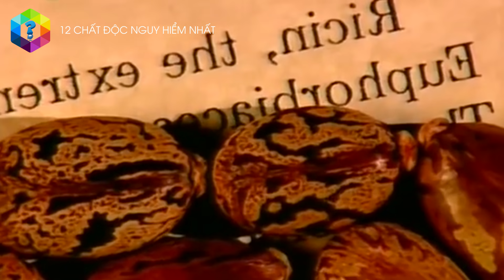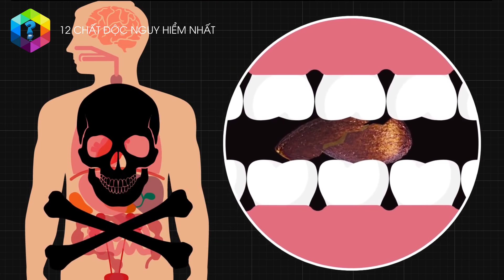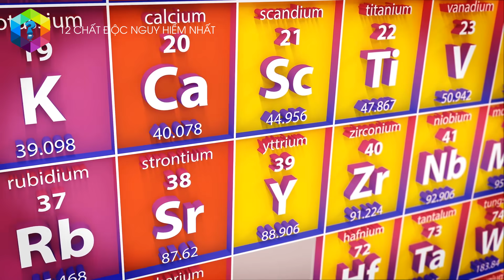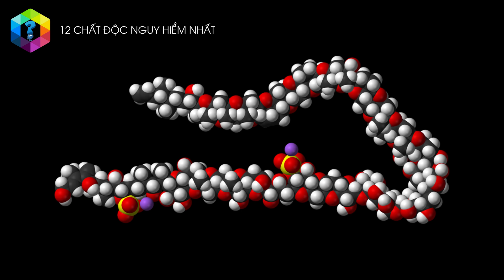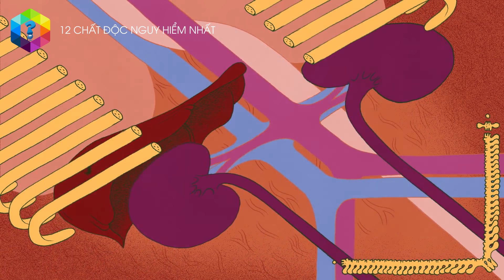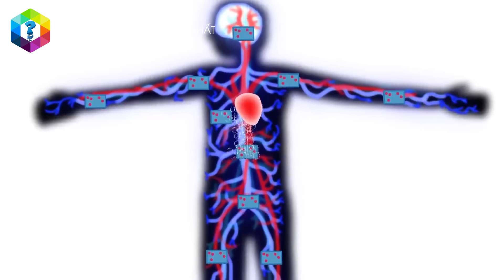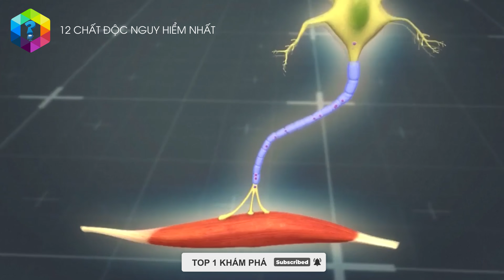12 Độc Dược Nguy Hiểm Khủng Khiếp Và Đáng Sợ Mà Mọi Người Nên Biết - Bất Ngờ Số 5 Nhiều Người Nhiễm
Chỉ cần nhiễm phải những loại chất độc này thì sức khỏe, tính mạng của con người sẽ bị ảnh hưởng. Ví dụ: Cyanide (Xyanua), chì và thủy ngân...

Xem thêm video: Bí Ẩn KHỦNG KHIẾP Về Xác Ướp Và Kim Tự Tháp Ai Cập Cổ Đại 👉👉👉